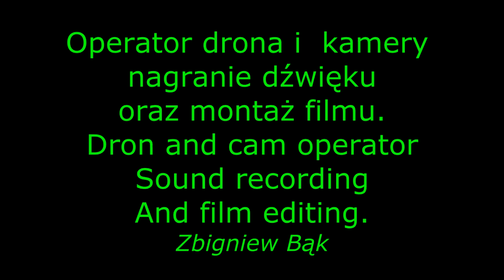Zachód słońca w Lasochowie 30 04 2017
W Lasochowie przed zachodem słońca 30 kwiecień 2017

In Lasochow before sunset April 30, 2017